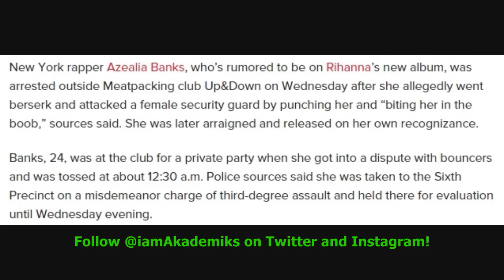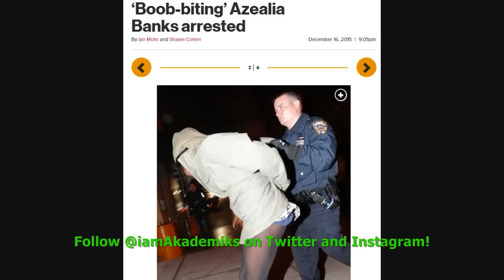Azealia Banks gets arrested After Biting the Boob of a Club Bouncer Who Didn't Know Who She was.